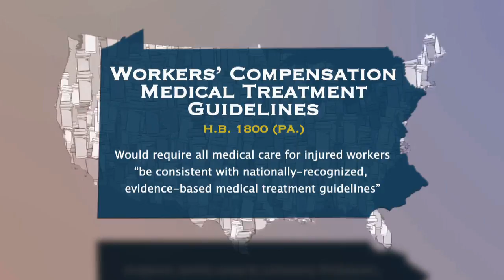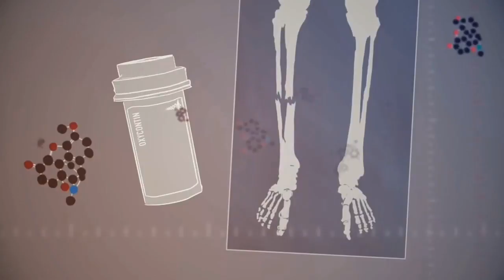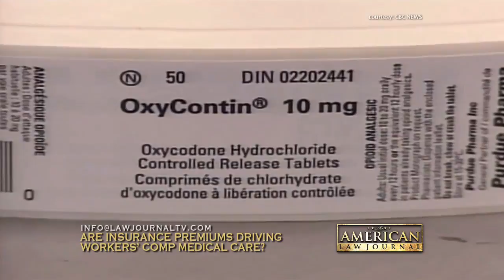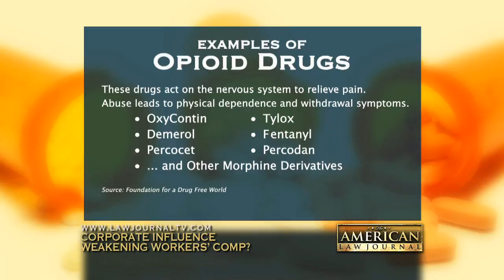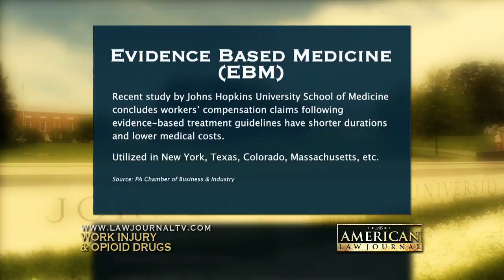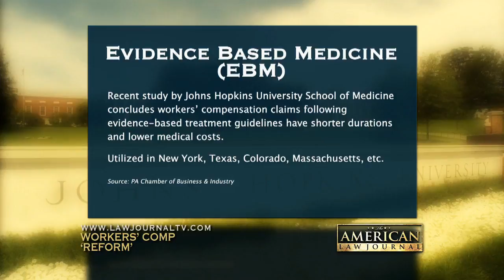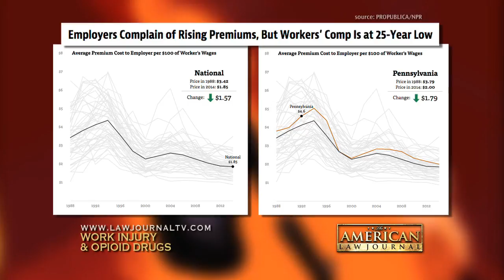Are Opioids & Big Business Killing Workers' Comp?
Are injured workers getting the short end of the stick by big businesses controlling state government and the over-prescribing of opioid drugs?

The American Law Journal presents “Are Opioids & Big Business Killing Workers’ Comp?” Christopher Naughton welcomes claimant’s attorneys George Badey of Badey Sloan & DiGenova and employers’ respondent attorneys Matt Wynn of Law Offices of Matthew Wynn and Laurie Carroll of Naulty, Scaricamazza & McDeviltt. Also joining the discussion are workers’ compensation judge Hon. Joseph Hakun and Pennsylvania Chambers Government Affairs Director Alex Halper.

The panel addresses former PA. House Bill 1800 which in its new incarnation in 2017 will attempt to “reform” comp by requiring “all medical care for injured workers be consistent with nationally recognized, evidence-based medical treatment guidelines.” Although the bill may target the over-prescription of opioid painkillers, claimants bar, such as former comp judge Geoff Dlin, Esq., contend it’s “a cookie cutter model... bad for doctors, bad for injured workers.”

In the opening feature report, American Lawyer Media senior editor Gina Passarella examines the recent Department of Labor study alleging states “are failing injured workers” by allowing big business to control state legislatures. Interviewed are Paul Fires of Weber Gallagher Simpson Stapleton Fires & Newby, Adam Taylor of American Disability Alliance, Geoffrey Dlin of Krasno Krasno & Onwudinjo and ALM/The Legal’s managing editor Zack Needles. Program 1651.

Trying to find a workers comp attorney for your work injury? our website for PA & NJ attorneys, more listings to come.